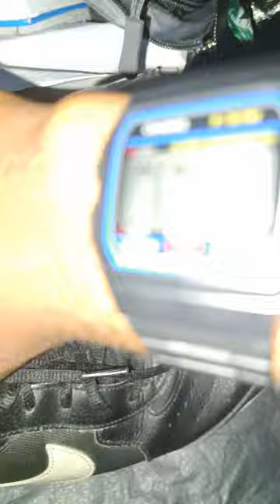Last Monday Vlog & Watched an interesting Chess Match | Newday 2024 | Day 1 Part 7 | 22:06